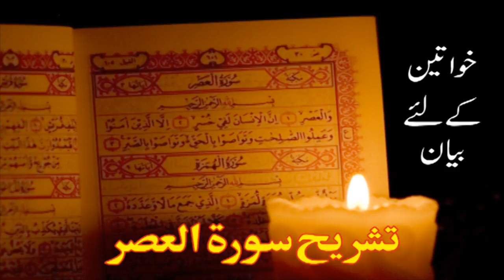Tashreeh Suratul Aser Maulana Muhammad Ilyas Ghumman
Maulana Muhammad Ilyas Ghumman  Tashreeh Suratul Aser